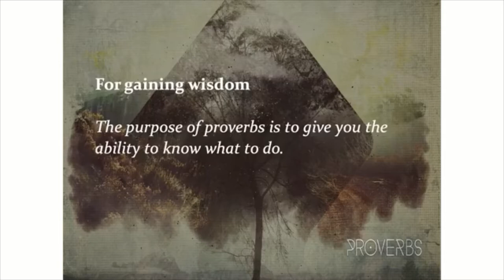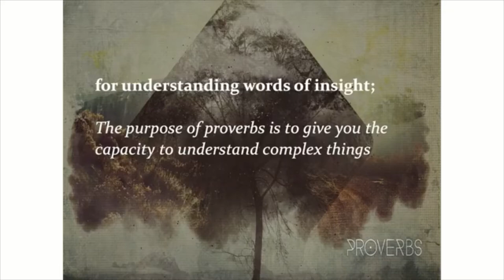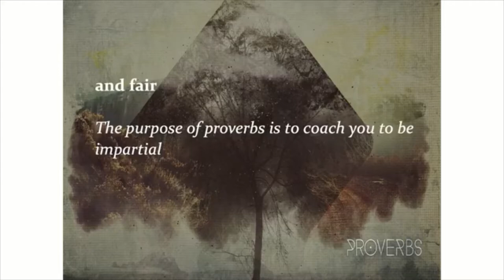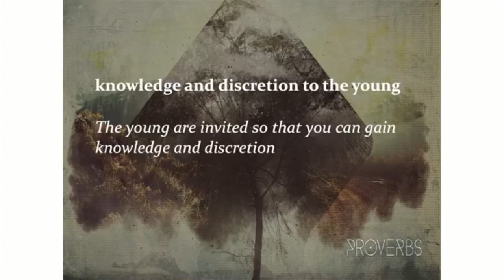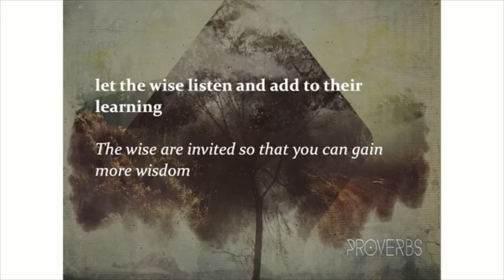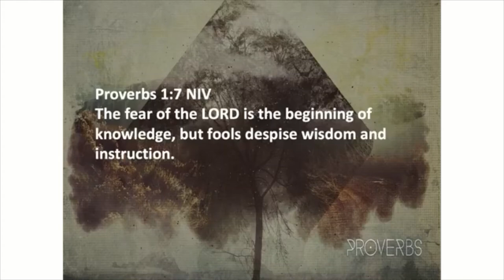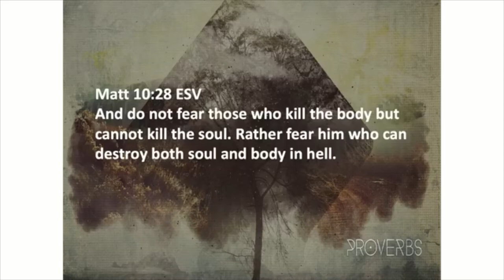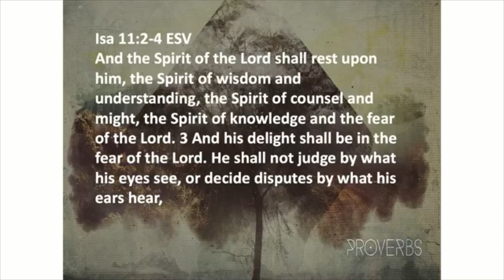May 23, 2021 Sermon: The Invitation and the Foundation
Pastor Dave Spooner, Crosspoint Church, Rockford, Illinois.  This message extends our focus through the first seven verses of the book of Proverbs, where we discover how this book benefits you, why the book was written, and the foundational principle all true wisdom is built upon.